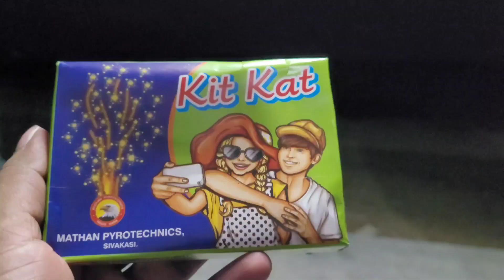Kit Kat Cracker 2k kids favorite cracker| Colour Stone 3 Rs/- Only|Sivakasi Fancy crackers price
Kit Kat Fancy 35/- Rs ( 10 pieces)Only  !!!

50+10% Offer is on Going!!!
Quality is Peak!
All over Tamilnadu Delivery is there!!!

Best in WALA Manufacturing!!!

Lowest price Fancy crackers in sivakasi|
Top 5 Fancy crackers testing video|
Top 5 kids Fancy items|
Fancy Fountain|
Cracker Wholesalers in Sivakasi |
Fancy Fountain |
Kit Kat chocolate|
Peacock Feather|
Peacock Feather 5 in 1|
Fancy Peacock|
Fancy stone|
Kit Kat Cracker|
sivakasi Fancy crackers|
Top picks for kids|
Kids special crackers|
Fancy shower crackers|
Kids favorite Fancy crackers|
Kids special night Crackers |
Best Sky shots in Sivakasi|
Fancy crackers testing video|
Fancy crackers price|
Fancy Fountain crackers|
Best sound and lowest price Fancy crackers in Sivakasi|
Fancy fireworks|
Top 5 Fancy fireworks in Sivakasi|
Top Fancy Fountain crackers|
WholeSalers in sivakasi|
Flower pots |
Ground Chakra|
Ground Chakra Special|
Spinner Chakra|
Retail crackers Business |
Best Quality Crackers|
Sri Gurulakshmi crcakers,sivakasi|
Best packing services|
Best crackers in sivakasi|
Crackers Manufacturers in Sivakasi|
Top 5 Night crackers in Sivakasi|
Top 5 Quality Cracker shops in Sivakasi|
Top 5 Sky shots in Sivakasi|
Top Cracker shops in Sivakasi|
Low Rate Crackers in Sivakasi|
Best cracker Wholesalers in Sivakasi|
Best Diwali cracker shops in Sivakasi|
Best Fireworks in Sivakasi|
Low Rate and Best Quality Crackers in Sivakasi|
Best Sparklers and Flower pots shops in Sivakasi|
Low price and Best Quality Crackers!!!
Sri Gurulakshmi Crackers,Sivakasi.
Sri Gurulakshmi Fireworks Industries
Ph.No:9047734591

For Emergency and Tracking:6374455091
3/286,Vijayakarisalkulam,Vembakottai,Sivakasi

For More Details Put a comment i will clarify!